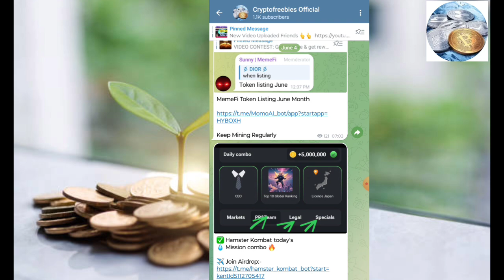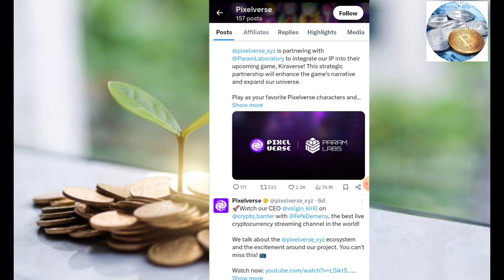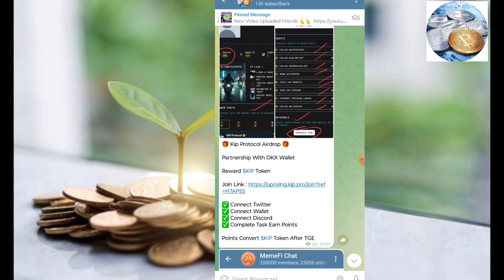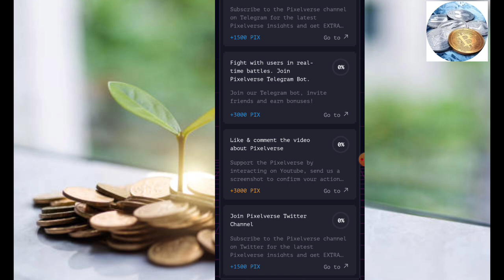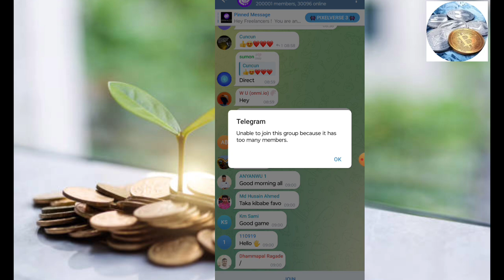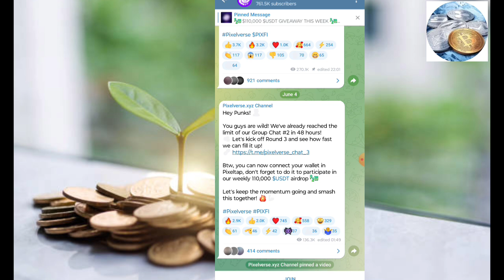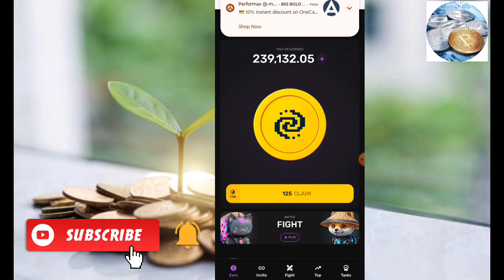New Big Project Airdrop Free PIX Token Earn $500 & more Binance Supported Project Airdrop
Hi Friends

chat : @Cryptofreebies23

Topic Discussed : 👇

topic discussed

paytm money earning apps tamil,online money earning appstamil,money earning apps tamil 2023,money earning apps tamil paytm,earn money online tamil,best  without